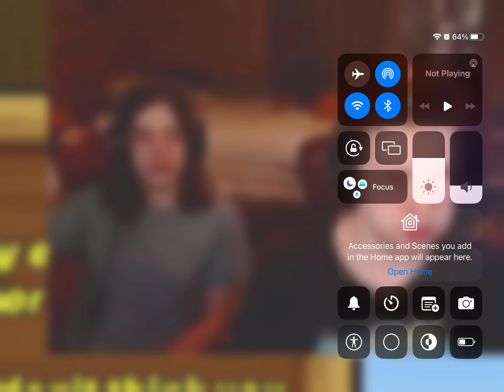Here’s Me Starting Laughing While My Cousin Sucks At A Game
Credit To ​⁠@wafflepwn